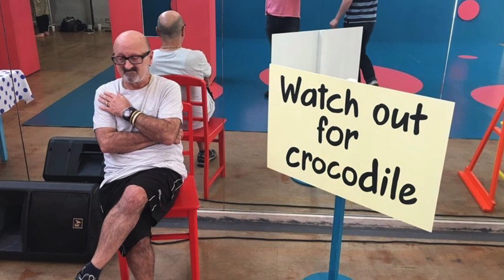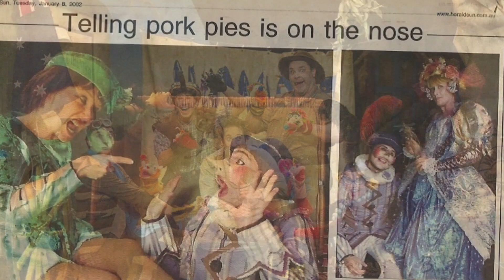Special Association Award - Garry Ginivan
Presentation 5 - In recognition of his enduring Music Theatre legacy - Garry Ginivan